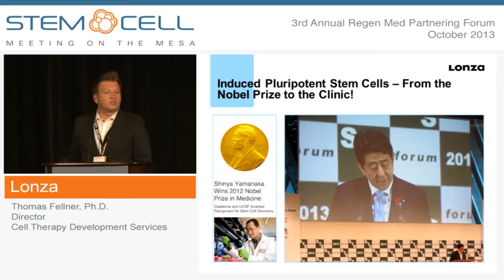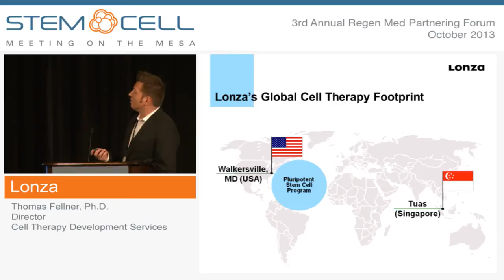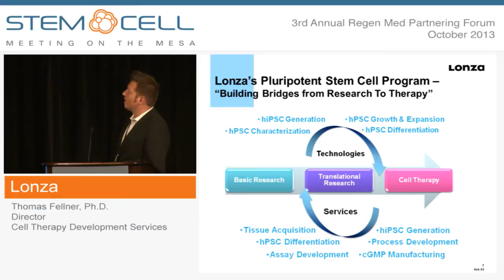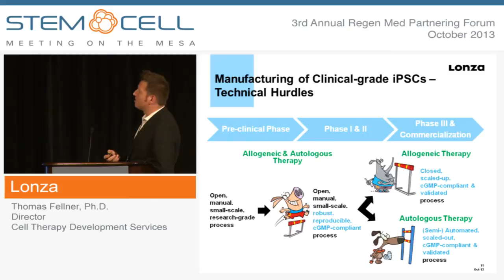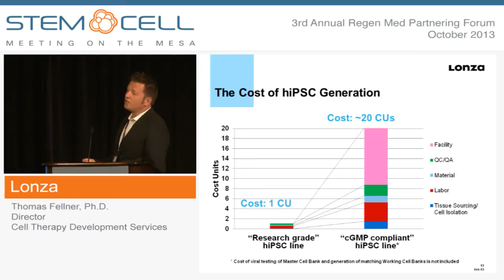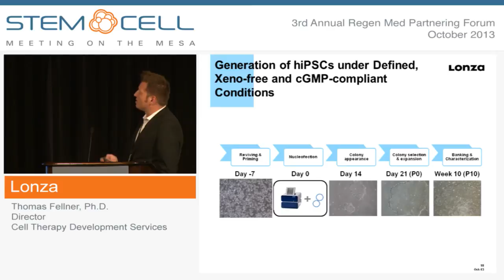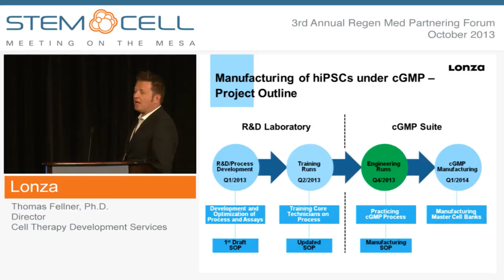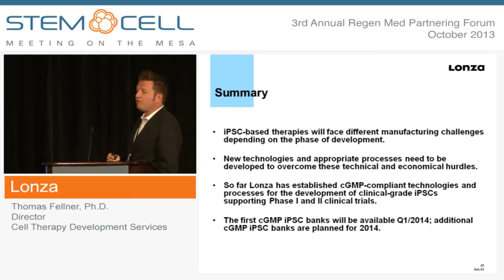Lonza - Company Presentation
Presented by: Thomas Fellner, Ph.D., Director, Cell Therapy Development Services
Lonza is one of the world's leading suppliers to the pharmaceutical, healthcare and life science industries. Our products and services span our customers' needs from research to final product manufacture. As a leader in cell therapy manufacturing, Lonza offers world class technology platforms in the areas of cGMP cell culture including adult and pluripotent stem cells; viral-based therapeutic manufacturing; custom biotherapeutic culture media; and a full line of custom bioassays.